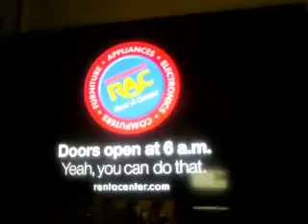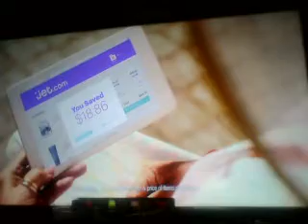CBS 2015 Thanksgiving Commercial Break #19 (11/26/15)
Shown during the Thanksgiving Day Parade on CBS

1. Love the Coopers Short Trailer
2. Rent-A-Center's Black Friday Sale
3. Progressive (This commercial is now an year old)
4. Lowe's Black Friday Sales
5. Jet.com
6. JCPenny's Black Friday Sale
7. The Big Bang Theory Tonight
8. Frosty the Snowman & Frosty Returns Promo